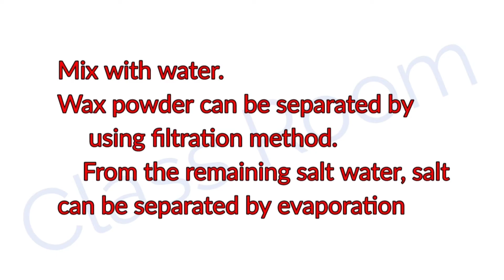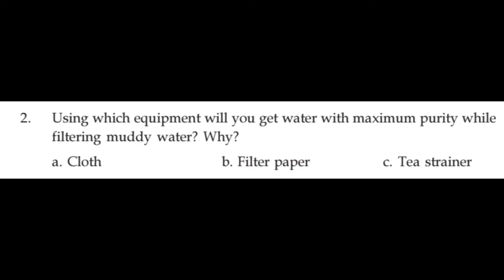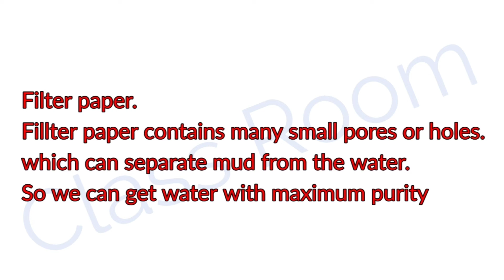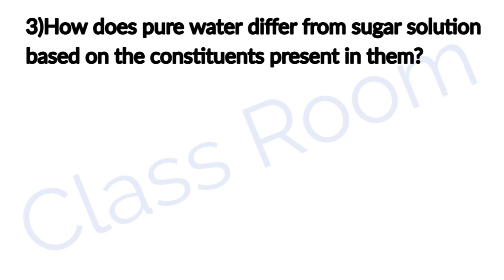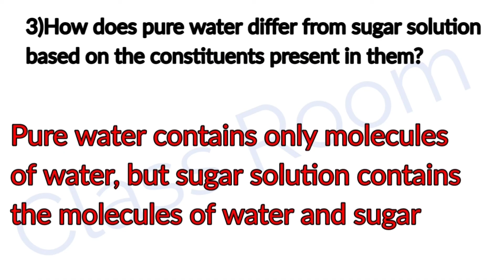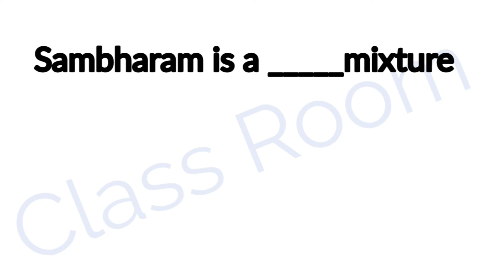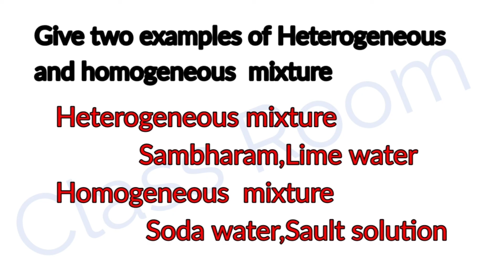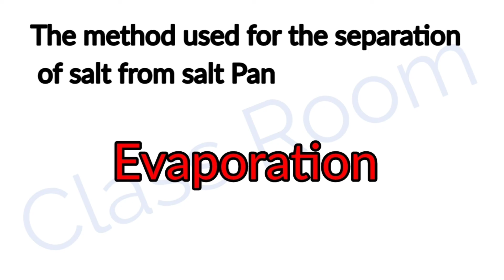Standard 6 Basic Science Unit 9 Mix and Separate Let Us Assess solving